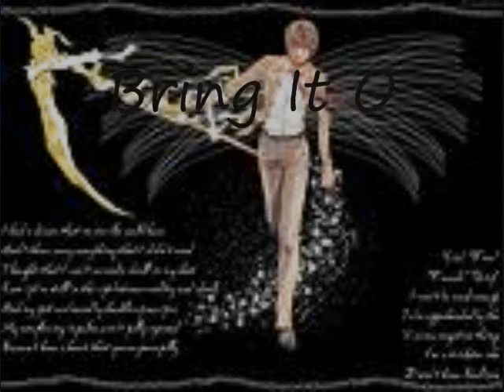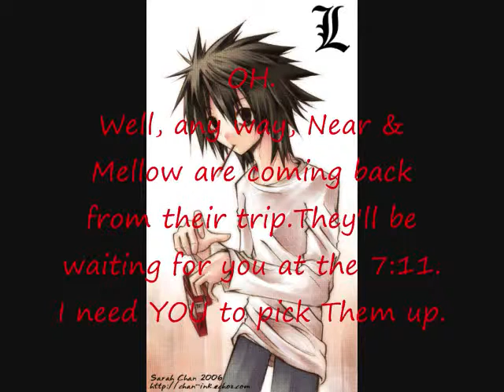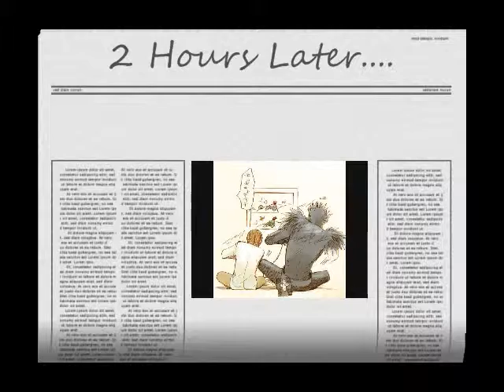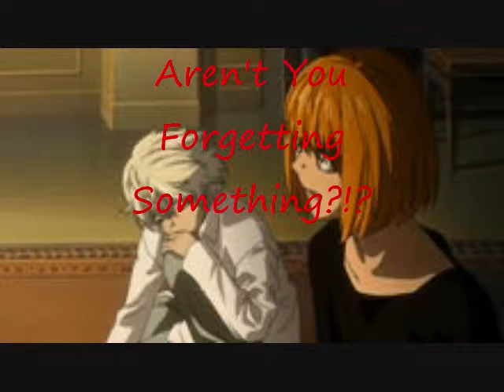The Random Adventures of Death Note.wmv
L & Light Get Into A Fight At The End, So Enjoy. :) I do not own Death Note. This Is Only Fan Made.